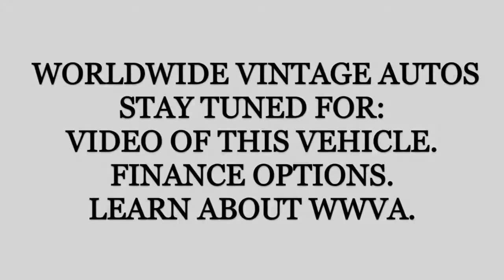1953 DIAMOND T 921N WRECKER TRUCK